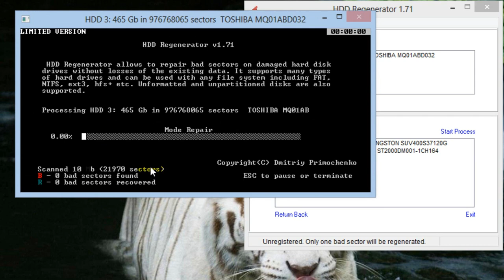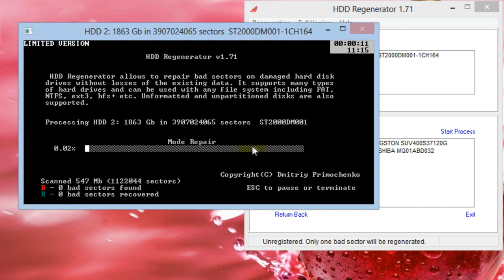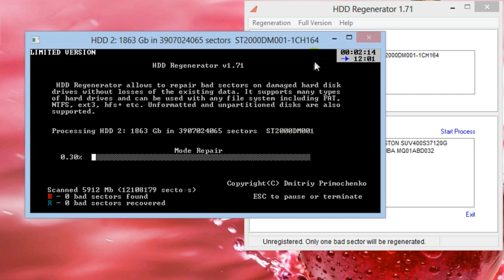COMO RECUPERAR HD COM HDD REGENERATOR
2020